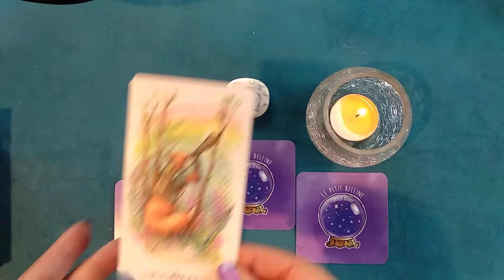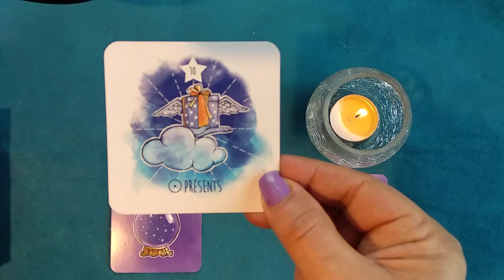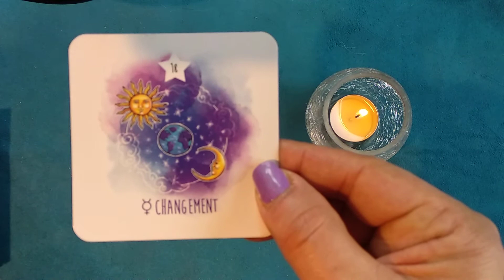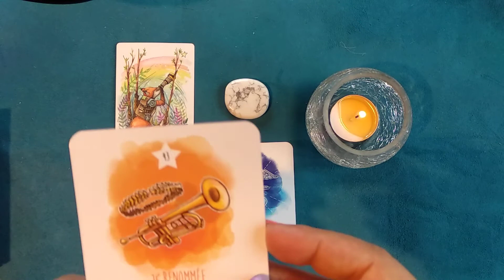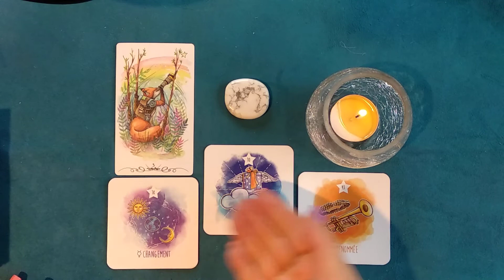🌟 Énergies du Jour, Vendredi 7 Mai 2021🌟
✨Tarot Renard Célia Melesville
✨Le Petit Belline de Karen Hervo